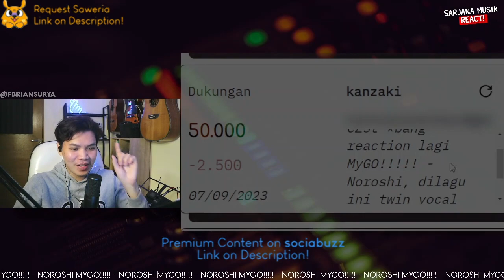MyGO!!!!! - Noroshi | SARJANA MUSIK REACTION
✅ LINK KONTEN PREMIUM:
✅ RIKUES VIDEO SAWERIA (min. 50k, 75k instan reaction)